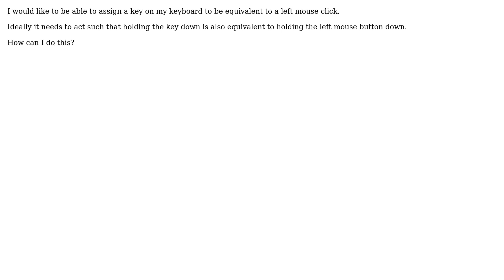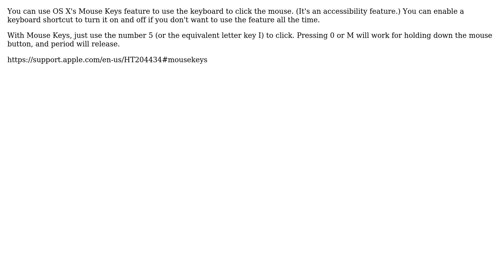Assign left mouse click to a keyboard key (4 Solutions!!)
Assign left mouse click to a keyboard key

With thanks & praise to God, and with thanks to the many people who have made this project possible! | Content (except music & images) licensed under cc by-sa 3.0 | Music | Images & others | With thanks to user zoomix user zadam user Stacey Hanson user slhck user guest user apollo901 and the Stack Exchange Network Trademarks are property of their respective owners. You are responsible for your own actions.